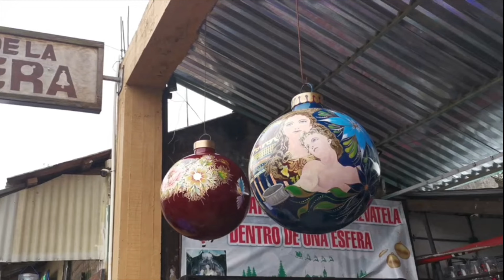Chignahuapan 2023 [ 15 de septiembre [ thiagotv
En la aventura  de hoy visitamos el pueblo magico chignahuapan , Puebla la cuna de la esfera navideña donde se realiza totalmente por artesanos  mexicanos,pasamos las fiestas patrias del 15 de septiembre .
Nos metimos a ver la fabricación de la esfera y vimos todoloque se vende en la feria de la esfera 2023.